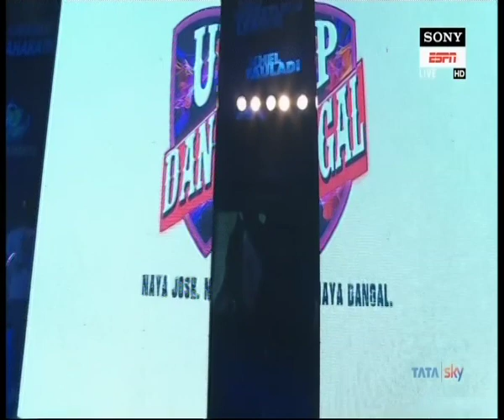PWL 3 Day 3: Geeta Phogat Vs Grigorjeva Anastasija at Pro Wrestling league 2018| Full Match